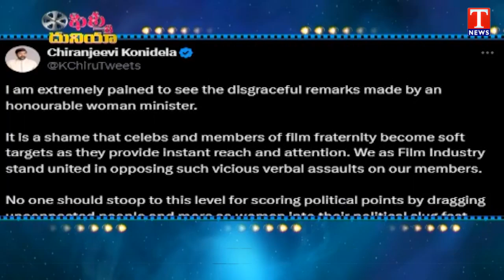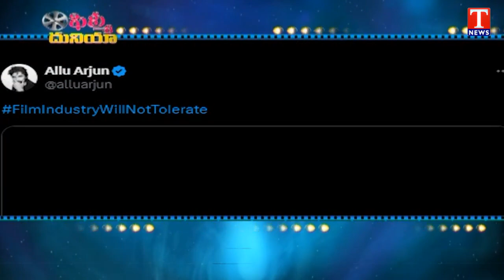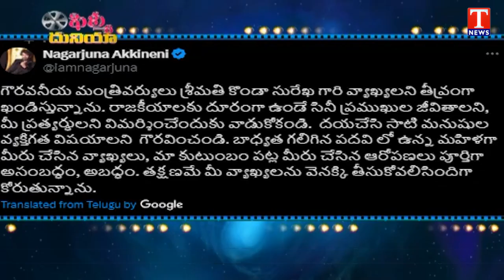Tollywood Industry Lashes out Minister Konda Surekha Comments | Nagarjuna | T News